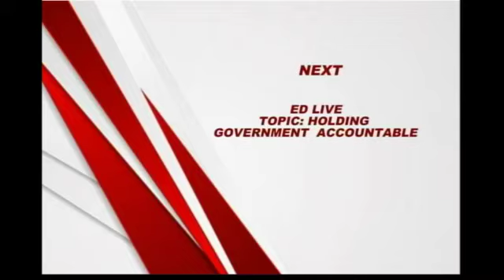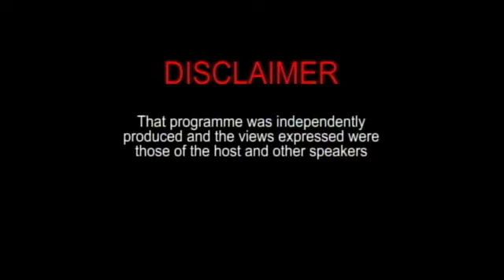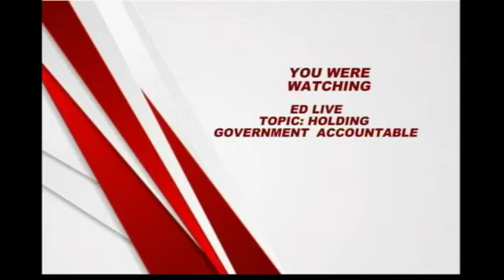Ed Live: Holding government accountable with host Edward Layne Saturday August 3rd 2019